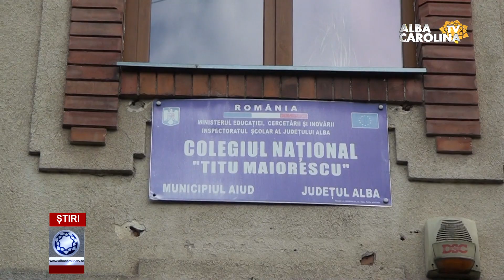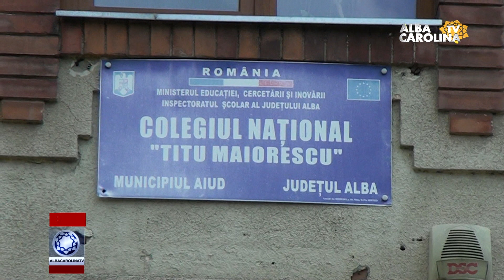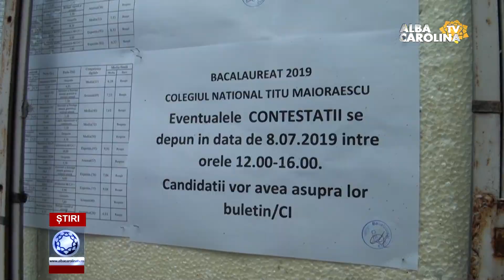SINGURA ELEVĂ DE 10, DIN JUDEȚUL ALBA!